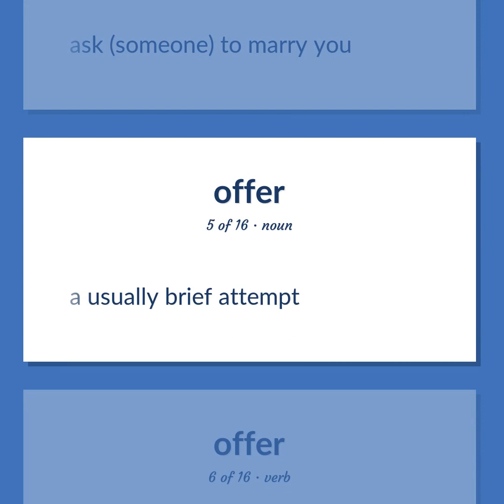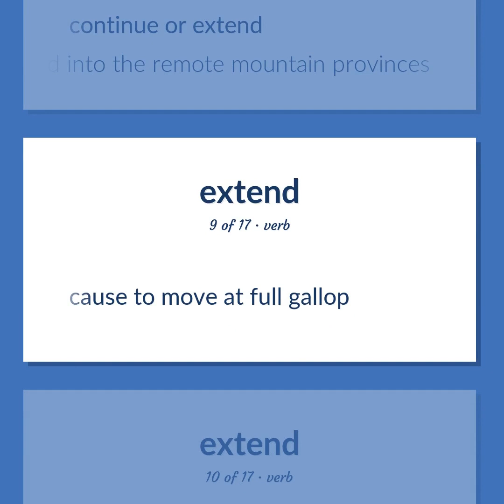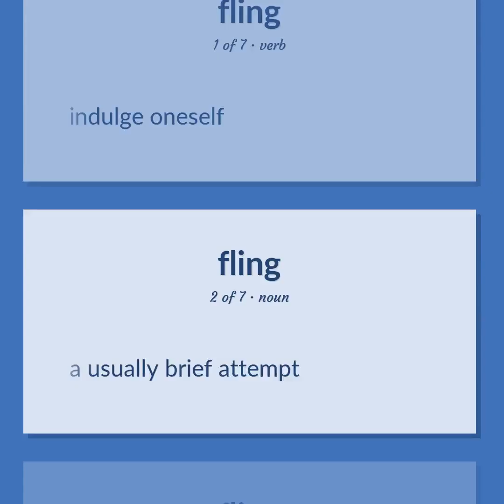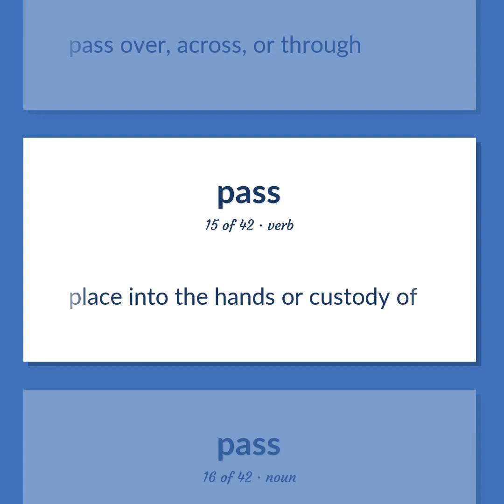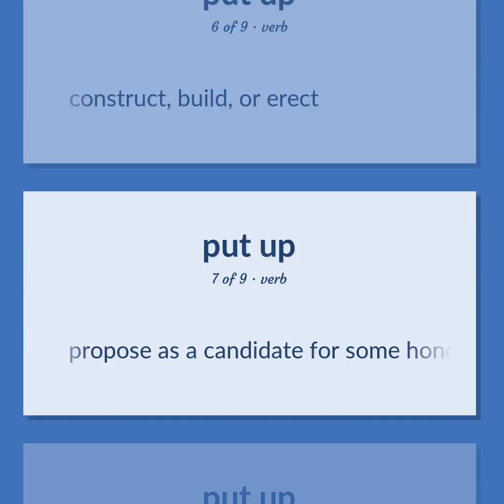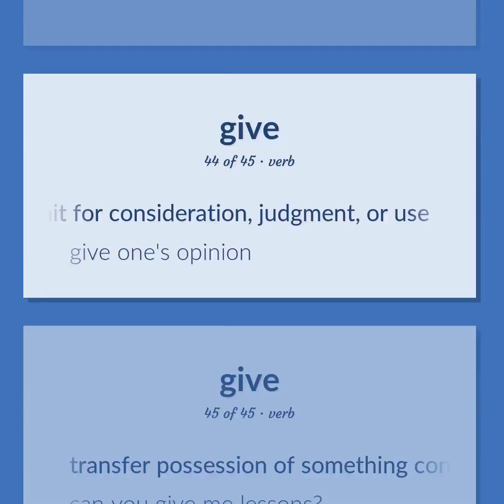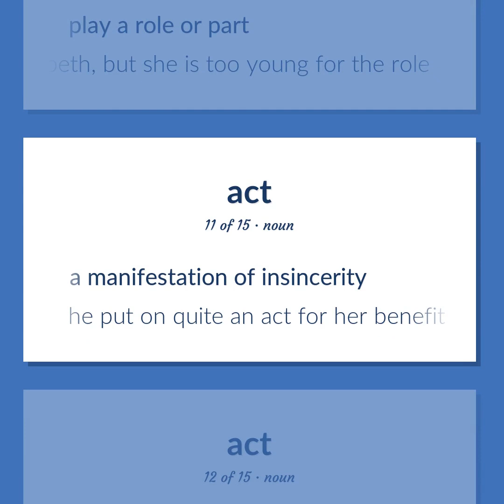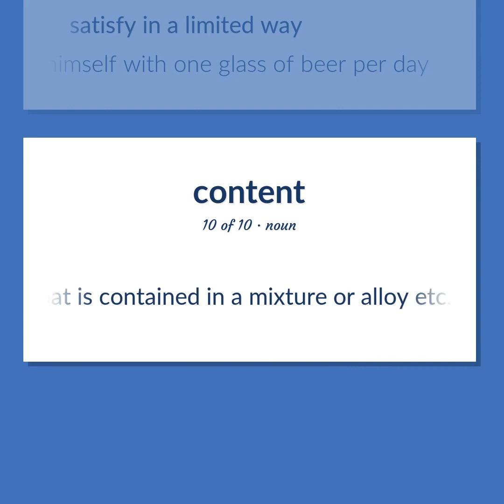Offer - 356 English Vocabulary Flashcards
OFFER meaning. Following our free educational materials, you learn English in a great way with ease and efficiency.